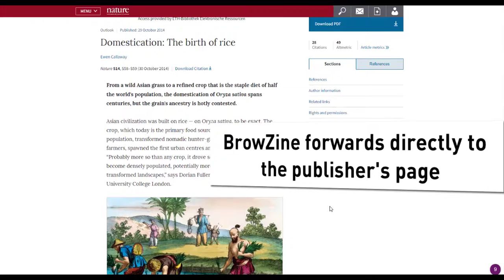ETH Library | BrowZine: The Publisher-Independent Library for Articles and Journals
BrowZine offers a novel way of accessing licensed and freely available ETH Library journals: thanks to the tool, journals can be searched for and displayed independently of the publisher's platform.

With BrowZine you can also:

- Collect articles and journals in your own personalised library
- Set up journal alerts and receive notifications when new publications come out
- Save papers and read them later on offline
- Export papers to reference management programmes

BrowZine can be used as a web application for laptops/PCs or as an app on mobile devices.

In order to access BrowZine, you need to be in ETH Zurich's network.